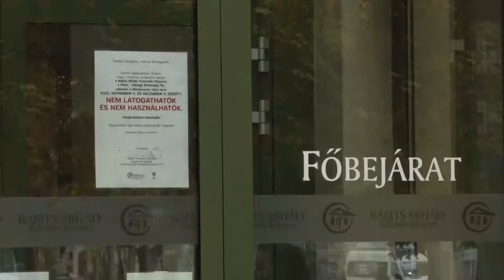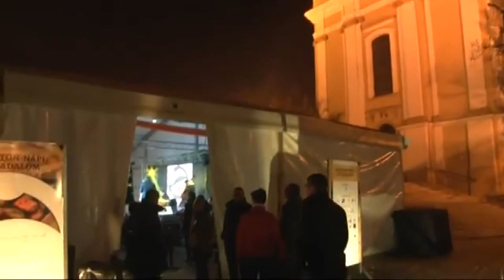20210303 kulturszoba Babits 50